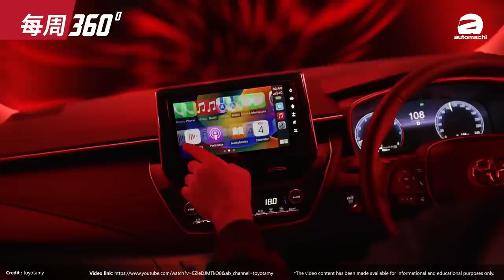Toyota Corolla Altis GR-Sport 终于开卖！升级的点在哪里？（每周360）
1.真的会有全新Mazda6 大改款？
2.英国Chery Omoda 5动力比大马版强！
3.Honda Civic FL5 即将登陆大马
4.Sime Darby 收购UMW
5.Toyota Corolla Altis GR-S 正式发布